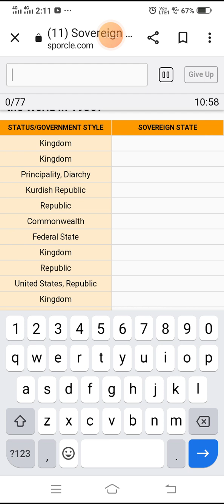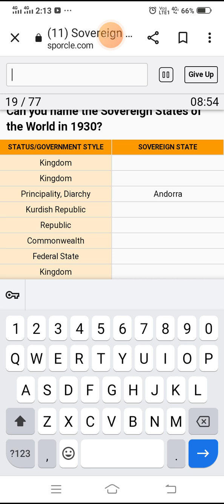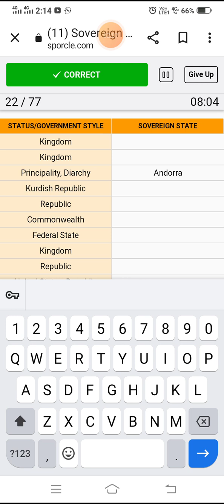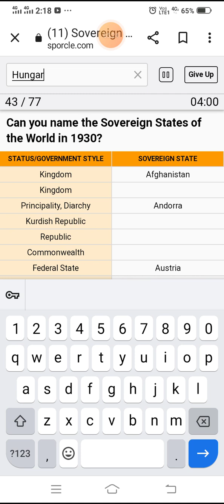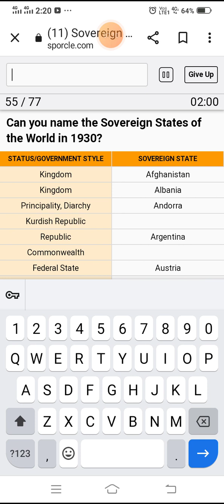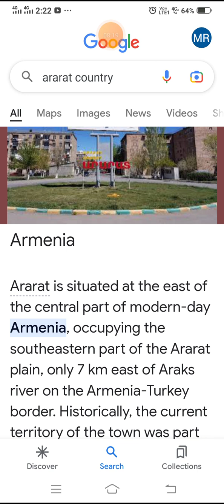Name countries from the 1930s